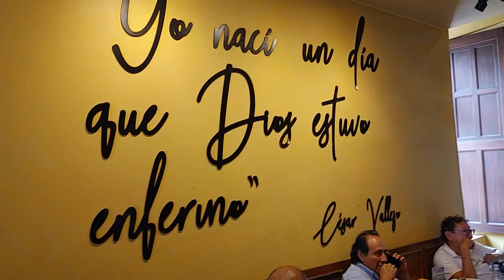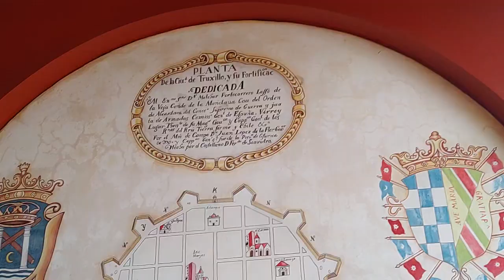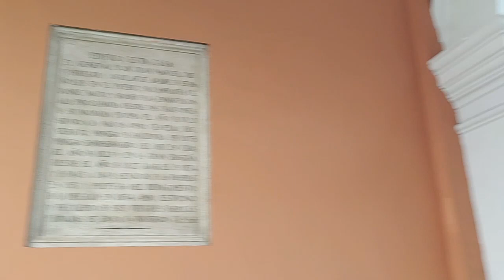23.5.5 뜨루히요 맛집, 호텔, 광장과 시내 Trujillo Ricon de Vallejo Restaurente. Hotel Costa del Sol, Plaza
국민시인인 문필가-대학 이름도 있음-세사르 바예호를 기념하기 위한 레스토랑 뜨루히요 시내 맛집으로 유명하다.
Hotel Costa del Sol도 둘러보았다.
바로 광장에 연한 체인 호텔이다.